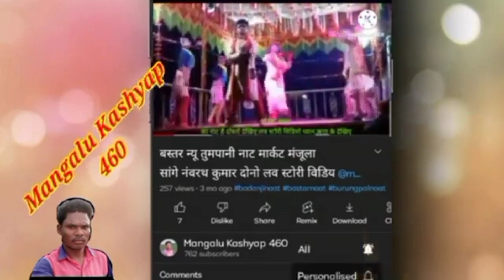Bastar naat जमावाड़ा भद्रागुड़ा नाट देखिए दो रानी का जबरदस्त डांस वीडियो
दोस्तों मेरे चैनल पर आप सभी का स्वागत है दोस्तों लाइक और सब्सक्राइब जरूर करना दोस्तों  साथी ही बेलआइकन घंटी को भी दबा देना दोस्तों मैं जब जब मैं वीडियो डालते रहूगा तो दोस्तो सबसे पहले आप ही के पास नोटिफिकेशन पहुंच जाएगा दोस्तों और इसी तरह का नए-नए नाट का वीडियो मैं मेरे चैनल में डालता रहूंगा आप सभी को देखने को मिलता रहेगा दोस्तों इस वीडियो को आप जरूर देखिएगा दोस्तों वीडियो को देखिए दोस्त धन्यवाद ✔️